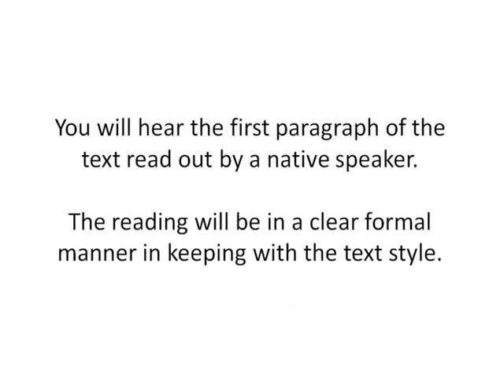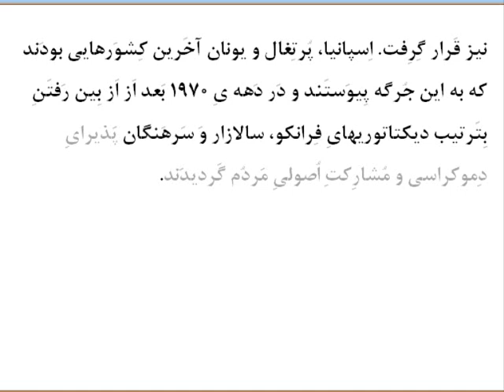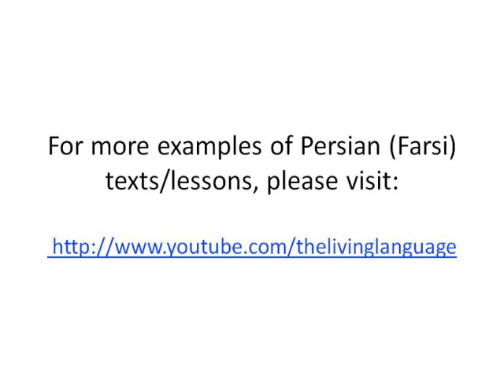Learn Persian (Farsi) - 21vr001 - Video response to "barqarârie demokrâsi dar orupâ 1/4"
About this series:

Pârsi, Zabâne Zende (Persian, the Living Language) is a series of video activities to help you learn Persian (Farsi) as spoken in Iran.

It uses an intuitive and systematic approach to help you learn Persian (Farsi) through Persian without using your mother tongue.

These videos are prepared by Pejman Habibi. For more information about the author please

About this video:
This is a video response to:  Democracy 1/4: Persian (Farsi) Readings